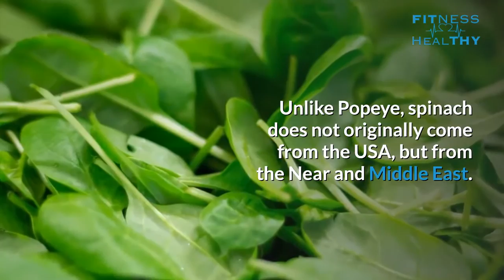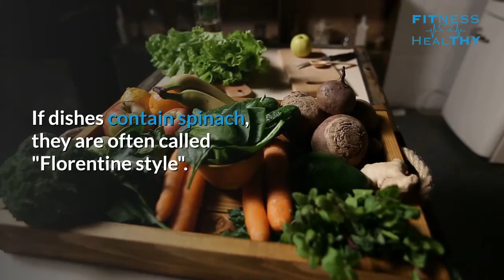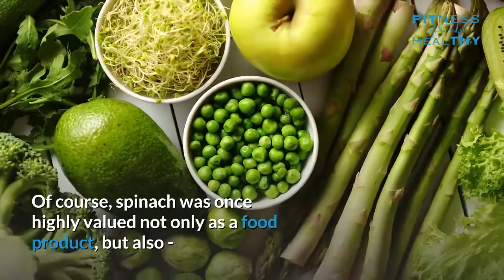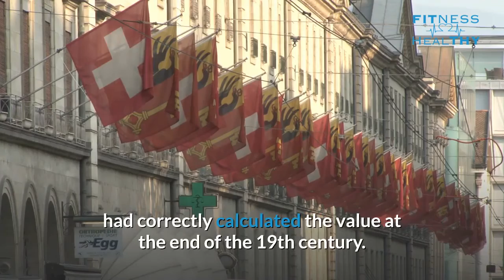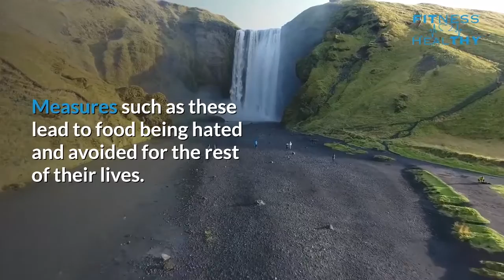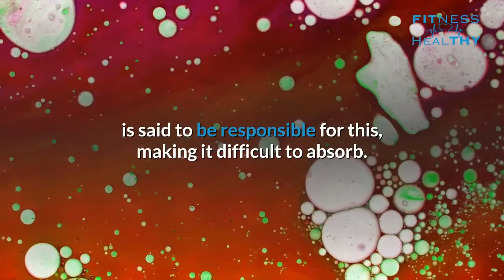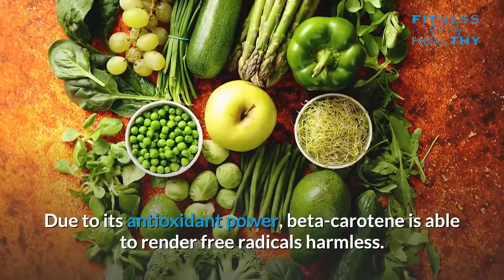Why Spinach is one of the Healthiest Foods [Must Watch for Healthy People] by Fitness Healthy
Spinach is 91 percent water and is therefore very low in calories. There are just 3.6 grams of carbohydrates in 100 grams of spinach, which is why the green leafy vegetables are well suited to a low-carb diet.

A large proportion of the carbohydrates in spinach consist of insoluble fibre. These are excreted in the stool and thus protect against constipation.

Provitamin A: Spinach contains carotenoids, which the body can convert into vitamin A.
Vitamin C: The vitamin supports the immune function and ensures healthy skin.
Vitamin K1: Vitamin K1 is important for blood clotting. Just one leaf of spinach covers half the daily requirement of the vitamin.
Iron: Spinach contains about 3.5 milligrams of the mineral per 100 grams. Iron is important for the formation of the red blood pigment haemoglobin, which transports oxygen to the cells.
Calcium: Calcium is important for healthy bones. The mineral also supports the function of the muscles, the nervous system and the heart. About 99 milligrams of the mineral are contained in 100 grams of raw spinach.
Folic acid: Folic acid is also known as folate or vitamin B9. It supports optimal cell function and tissue growth. Pregnant women in particular should take in sufficient folic acid.

Spinach is rich in antioxidants and thus helps to reduce oxidative stress and reduce the damage caused by free radicals. A study in which subjects consumed 225 grams of spinach daily confirms that spinach protects against oxidative damage to DNA.